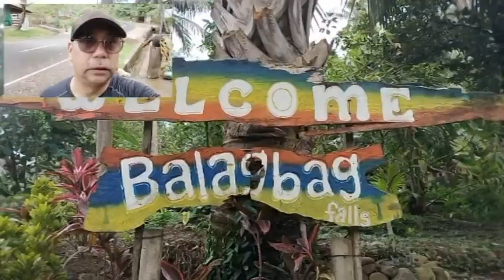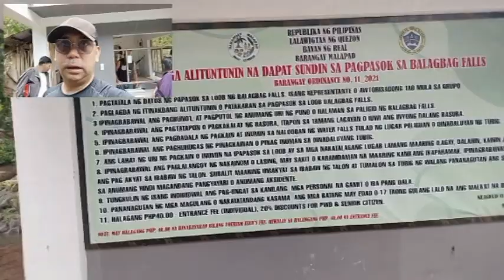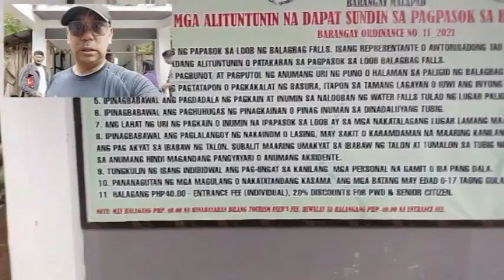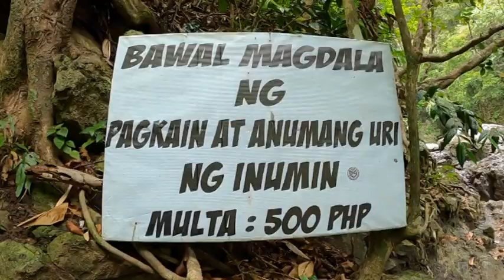BALAGBAG FALLS // realquezon //sakuragimotovlog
Sulit sa trip//mura't dinarayo // P40 ang entrance fee

This Channel is all about moto vlog , Cater all the scenic beauty of the Phiippines and explore the beautiful places and promote the beauty of the Philippines.